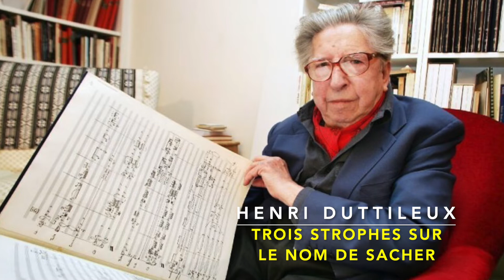H.DUTILLEUX TROIS STROPHES cello LUCA PACCAGNELLA INTERENSEMBLE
HENRI DUTTILEUX (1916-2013)  TROIS STROPHES SUR LE NOM SACHER
cello LUCA PACCAGNELLA
INTERENSEMBLE INTERMUSICA PADOVA